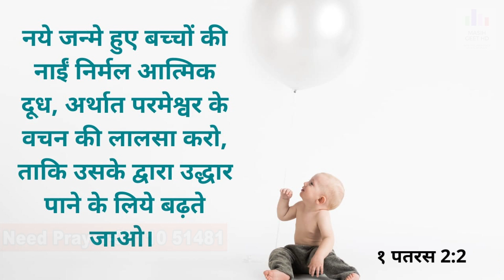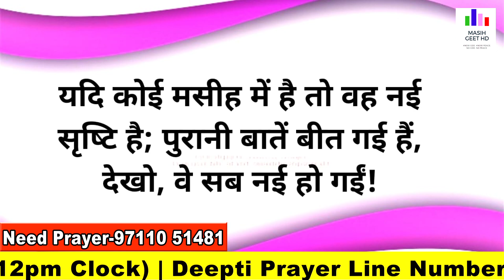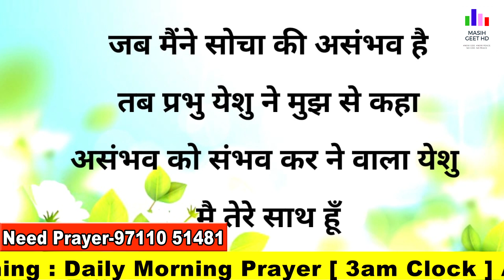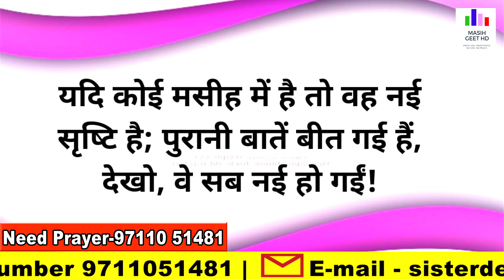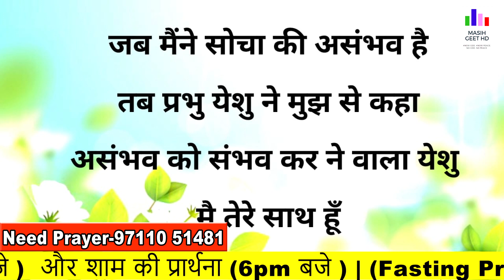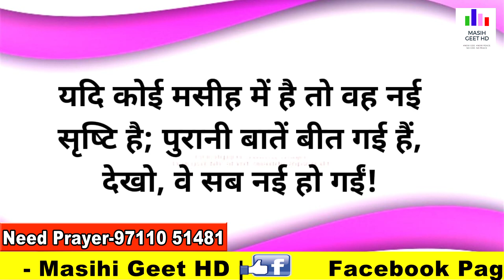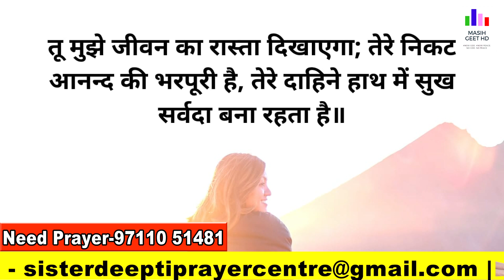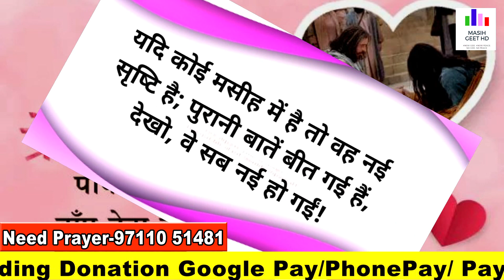परमेश्वर की उपस्थिति में बने रहे | सुबह की प्रार्थना | Morning Prayer | By Sister Deepti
परमेश्वर की उपस्थिति में बने रहे | सुबह की प्रार्थना | Morning Prayer | आज सुबह की शक्तिशाली प्रार्थना |

Pastor Deepti
Online church